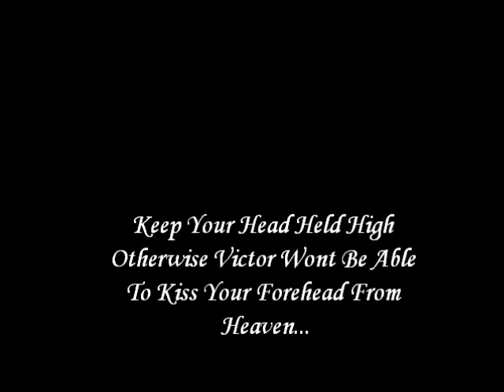In Loving Memory Of Victor Villalpando